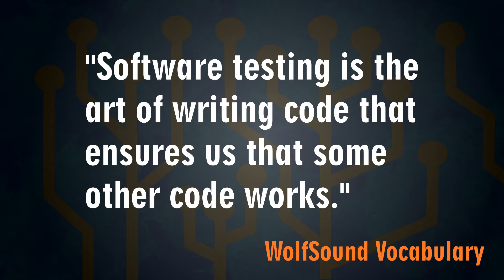Clean Code by Robert C. Martin Book Summary [2/2] (Why Tests?)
Why should you test the software you are writing? I am discussing 8 reasons for testing which I found sensible in "Clean Code" by Robert C. Martin.

"Clean Code" by Robert C. Martin is considered the ultimate book on "how to write good code". In this video I am presenting 8 reasons that I found particularly convincing for testing. They may encourage you to spend more time on writing tests as they convinced me to pay extra attention to that aspect of programming.